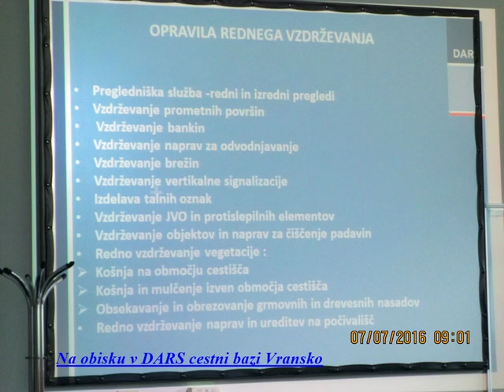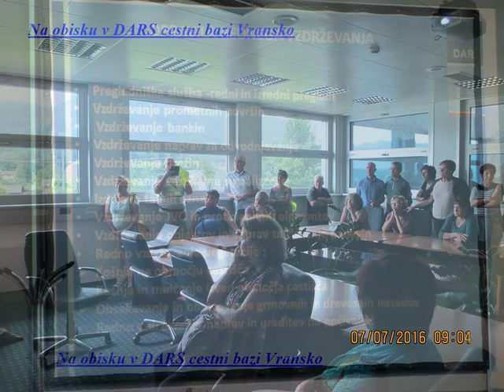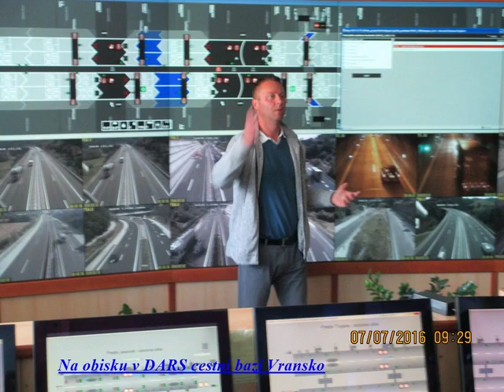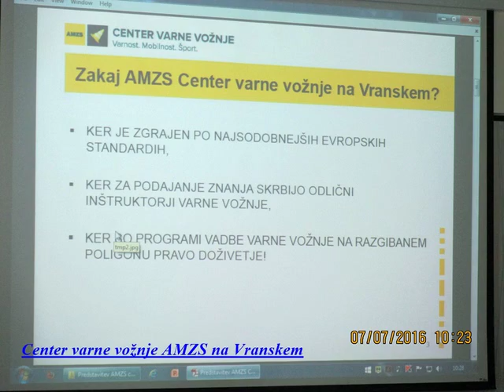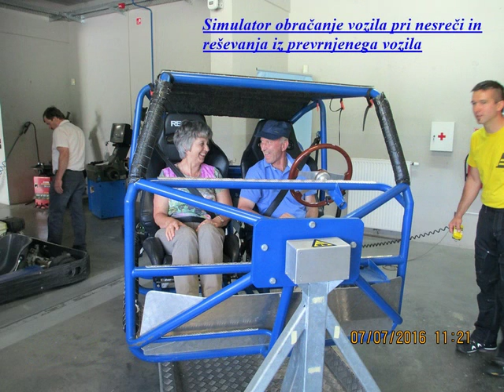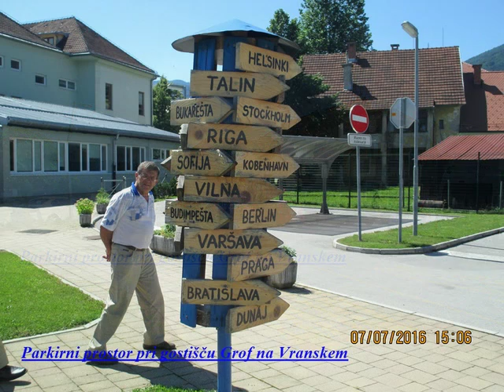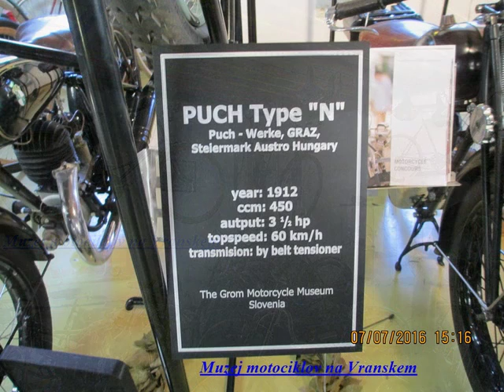07.07.2016. - Strokovna ekskurzija v AMZS Center varne vožnje Vransko